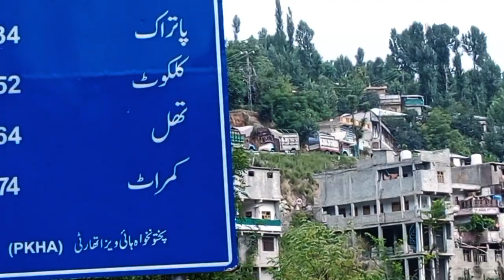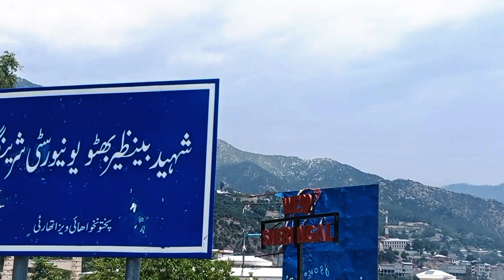vlog 90 dir Upper to kumrat valley ❤️